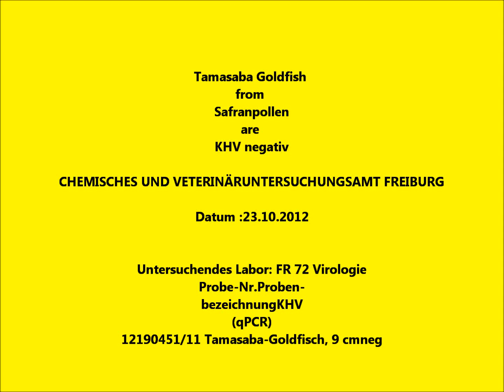KHV frei, Goldfische von Safranpollen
For a KHV-test and a bacterial examination, to be sure, my goldfish are healthy.
Für einen KHV-Test und bakterielle Untersuchung habe ich einen Fisch sezieren lassen. Um sicher zu sein, dass der Zuchtstamm gesund ist.

Jena Questenvor 3 Jahren

Goldfish can be carriers, but do not themselves suffer from KHV, which is by definition a disease of koi fish.
Darling, I know this ! but I wanna give safety with this test, my goldfish will not carry KHV to any pond & fish ! you understand pretty babe ?? :-))))